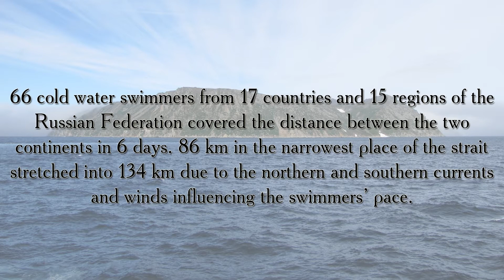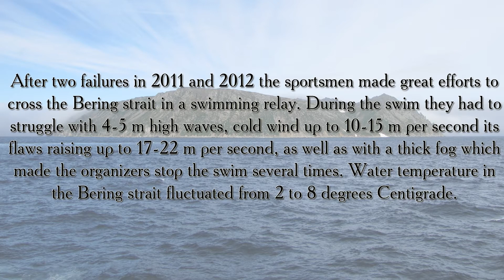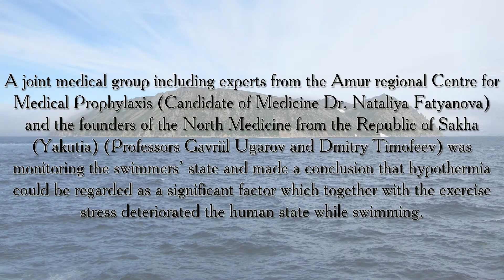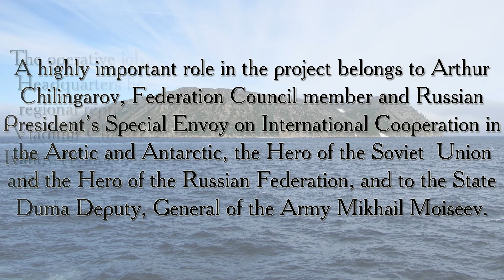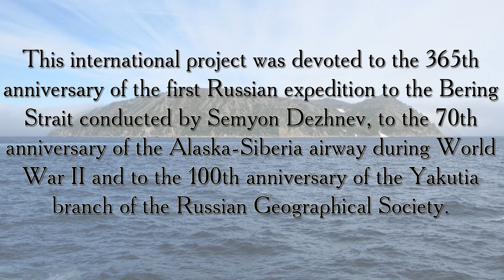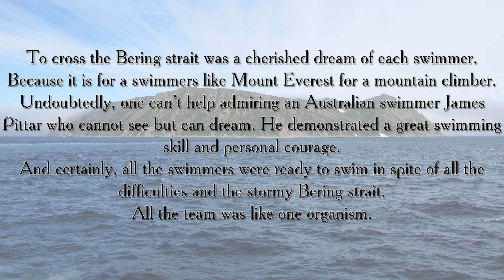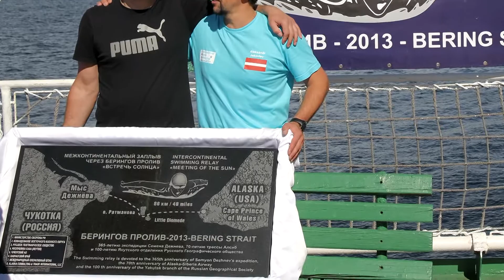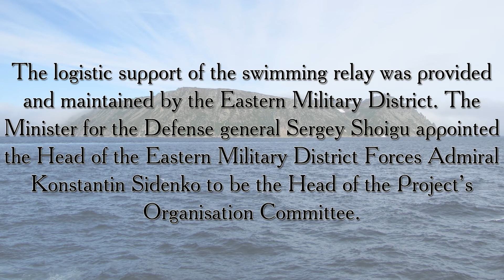Презентация с заплыва 2013 года готовая